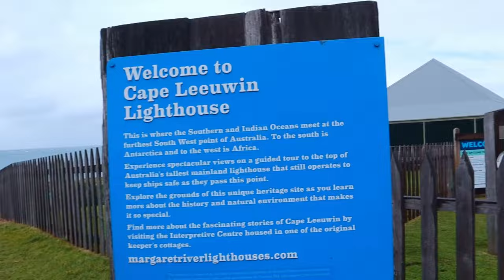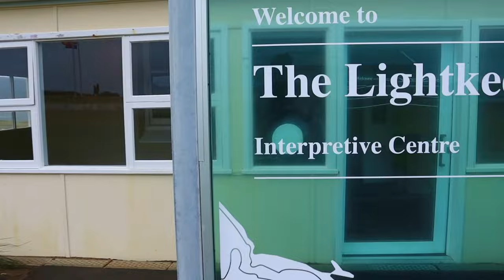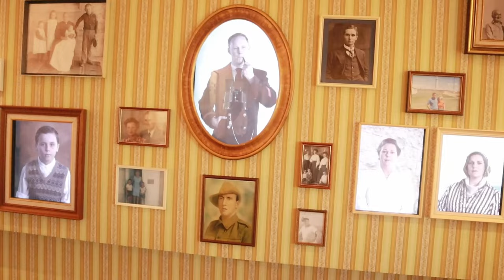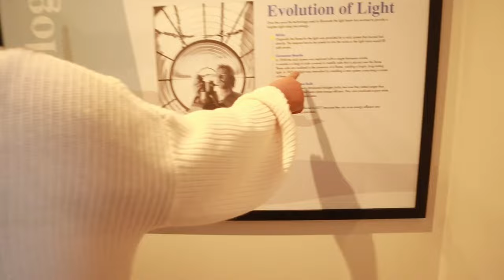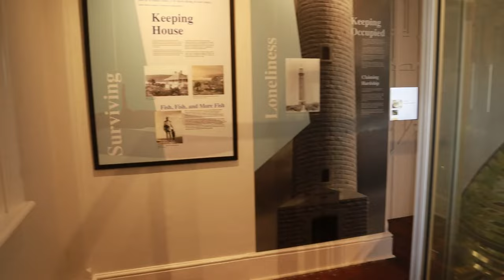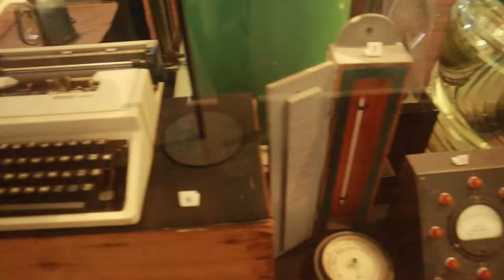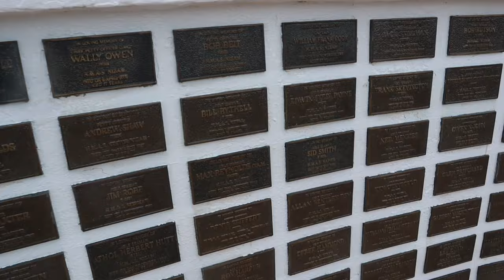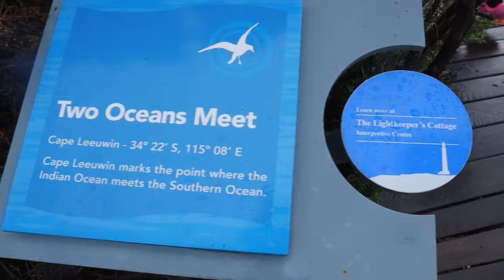ഇവിടെ രണ്ടു സാമുദ്രങ്ങൾ കൂട്ടി മുട്ടുന്നത് കാണാം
Experience the breathtaking views of Cape Leeuwin Lighthouse as you witness the mesmerizing convergence of the Southern and Indian Oceans. Join us on this visual journey as we explore the beauty and power of nature at this iconic landmark. Learn about the history and significance of this lighthouse, which stands as a symbol of maritime heritage and exploration. Don't miss out on this unforgettable experience that offers a unique perspective on the meeting of two mighty oceans.